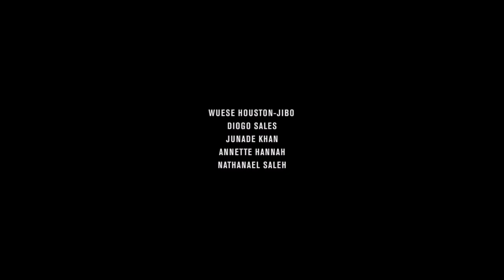Game of Thrones Season 6 Episode 3 - Annette Hannah Scene and credits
Annette Hannah's Scene from GOT Episode 3 of Season 6. The Little Birds Scene with Qyburn, Jamie, Cersei and the Mountain